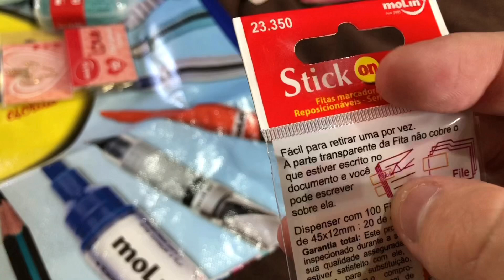recebi uma caixa GIGANTE de MATERIAL ESCOLAR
HEEEEY! espero que tenham gostado do vídeo ✨💚 Obrigado @molindobrasil pelos produtos ❤️

insta de estudos @studymed
insta pessoal @fealmeidag